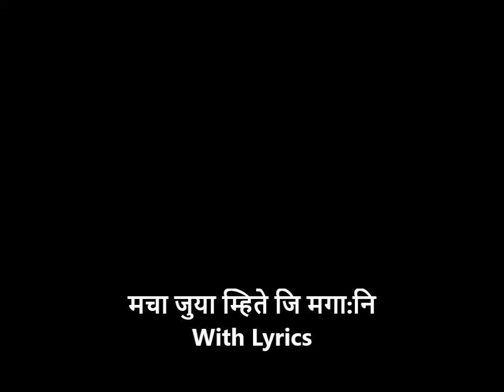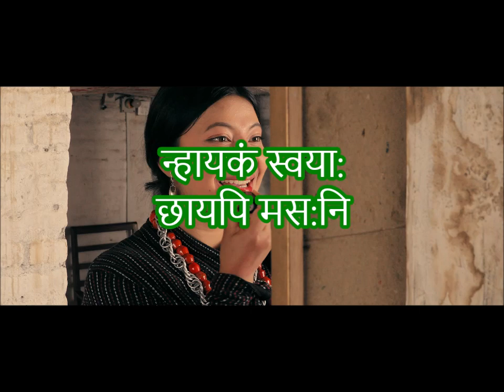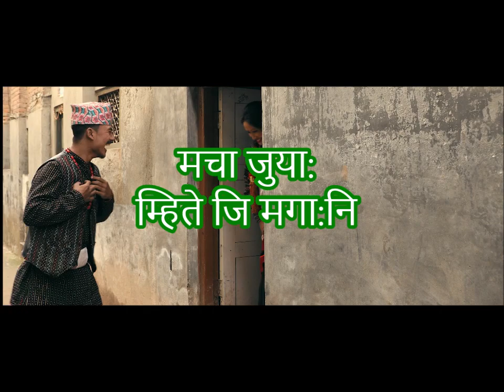Machalegu Bani With Lyrics l Nhyoo Bajracharya | Nisha Deshar | Official Video | Newari Songs l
मछालेगु बानि गनं वल ? ||  Machalegu Bani Gana Wol ? || Suwarn Shakya || Nhyoo Bajracharya || Nisha Deshar || Official Video  || New Newari Songs 2023 || The hiden newar old songs || newari songs with lyrics ||

Lyrics
Suwarna Shakya

Music
Nhyoo Bajracharya

Vocal
Nisha Deshar

Arrange
Gopal Rasaily

Ricordist
Bhanu Bhakta Dhakal
Shyam Baghdas

Direction
Sujan Bajracharya " Khopay "

Asst.Direction
Rachu Bajracharya

Cinematography|Edit
Shailesh Shrestha (Lubhoo Wave Studio )

Mua
Umisha Pandey

Mua Assistant
Sarita Shrestha

Concept/Production Manager
Kbs ( Lubhoo Wave Studio )

Assistang
Rajan Rajbhandari
Rohit Shrestha
Pramila Khadgi

Poster
Bishwash Bajracaharya

Featuring
Nerisha Maharjan
Manoj Maharjan
Rabi Dongol

Artists
Dipsha Dongol
Nisha Dongol
Jharana Amatya
Bibendra Dongol
Gyani Maharjan
Laxmi Prasad Amatya
Satya Demkul
Shanta Maharjan
Sharmila Singh Maharjan
Rachana Shrestha
Riya Suwal
Rajan Rajbhandarai

Special Thanks
Sitaram Maaka
Rupendra Shrestha
Upendra Suwal
Bal Mukunda Prajapati
Lubhoo Kancha Shrestha
Tajat Shrestha
Karan Joshi
Mahesh Prakash Hada
Umash Sherpa
Krishna Maharjan

Produced By
Moti-Harsh Foundation
Sunil Kumar Shakya

Lyrics:

मचा जुया: म्हिते जि मगाःनि
मांबौ नं बियाछ्वये मधाःनि
मछालेगु बानि गनं वल ?

च्वनाथाय् छु जुल मथूनि
पलाः नं ला त्वत्वः मफ्यूनि

मन तत:क्यंगु मखुनि
मन तत:क्यंगु मखुनि
मतिइ अनेक खँ मलूनि

Nepalbhasha songs 2023
Machalegu bani

nepali songs, newari songs
nepali karaoke songs with lyrics, newari karaoke songs with lyrics
nepali songs 2023 , newari songs 2023.